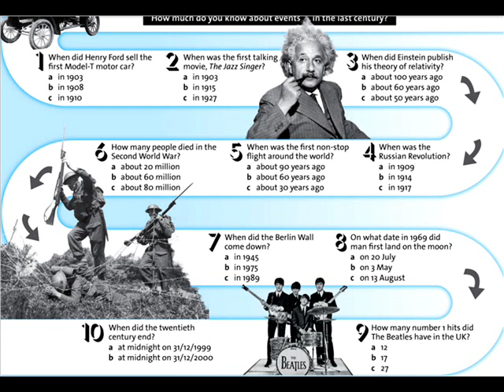Game How much do you know about events in last century?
listen and choose the correct answer.